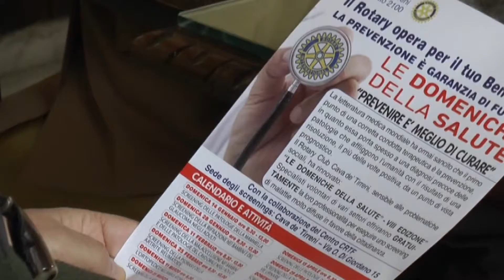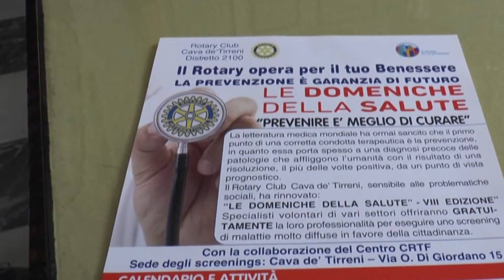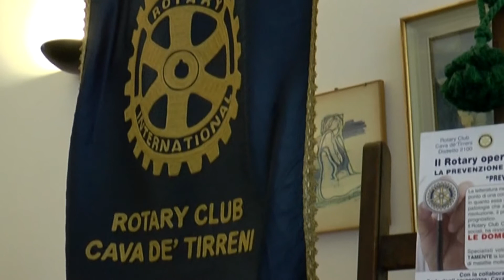Tutto pronto per il secondo appuntamento de Le Domeniche della Salute